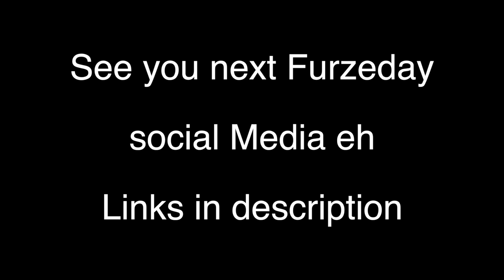I'm not Hurt/Bandsaw Bread???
Thanks for all that asked if i was hurt etc but sometimes it's hard to build stuff and work all the interest i get from places in to the day so i've missed a few weeks so things don't get rushed.

So follow me on all these to pictures and extra info about it all

Snapchat. Scan the box on the video as no link it seems